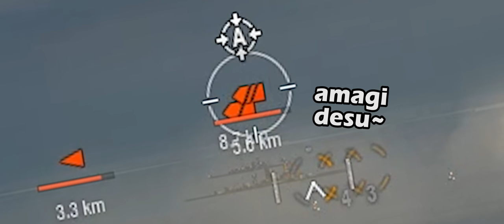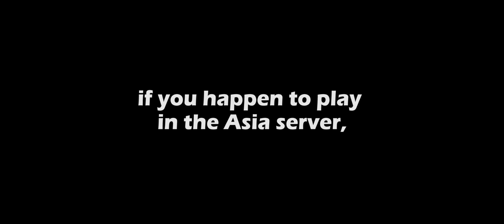How to Tirpitz - Revi-Sequel!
For those who wasn't aware, i have to remove the picture of the 'moustache boy' from my first Tirpitz guide to comply with Wargaming rules. But since i'm gonna reupload the video anyway i've decided to overhaul it with new format and add more clips, i don't want to make duplicate videos just because of silly rules.

I call this guide a 'Revi-sequel' because it's both a revision and a sequel, and i'm quite happy with it. Consider this as an extra to my first Tirpitz guide. Hope you'll learn something new and be prepared for upcoming German BBs :)

I've also republished the first Tirpitz video, there's no point hiding it anymore :3

World of Warships Referral Program (Asia server only, will be up at 16:00 SGT)

Pic:
Shipgirl Bismarck